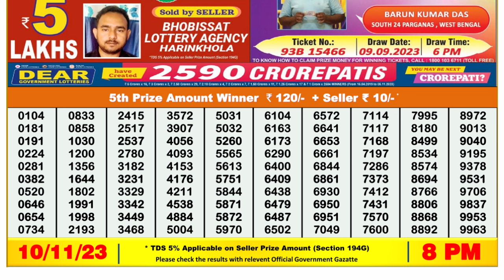🔴Dear Lottery Sambad Live 8pm today 10.11.23 Nagaland State Lottery Result